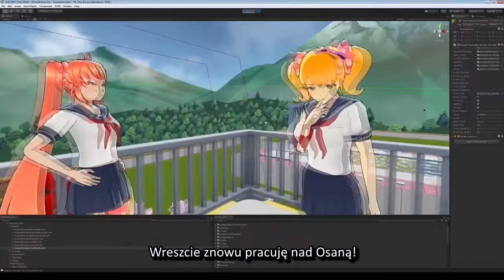[NAPISY PL] Revealing the Identity of the Mysterious Obstacle in Yandere Simulator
"Odkrycie Tożsamości Tajemniczej Przeszkody w Yandere Simulator"